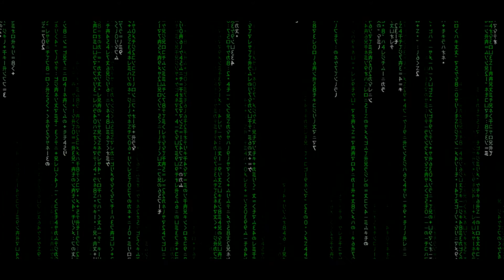ScareCrow - Rapmutagen feat. Mike Space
Videoauskopplung vom Antikörper Mixtape 2016 (ScareCrow)